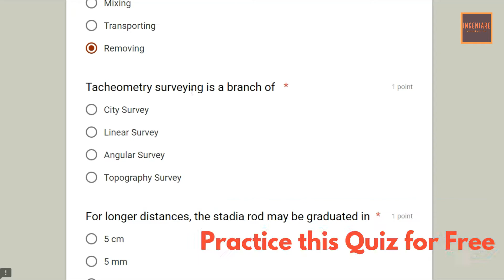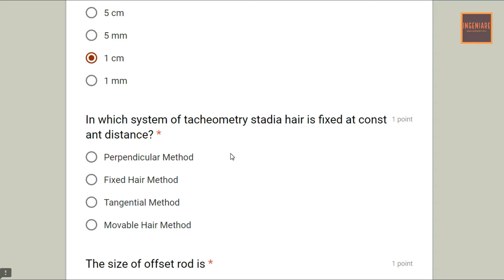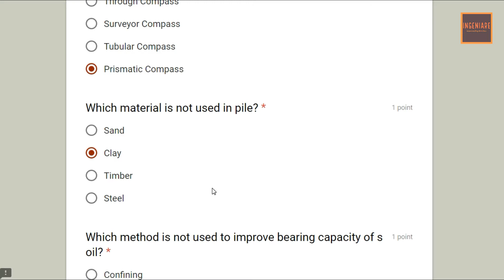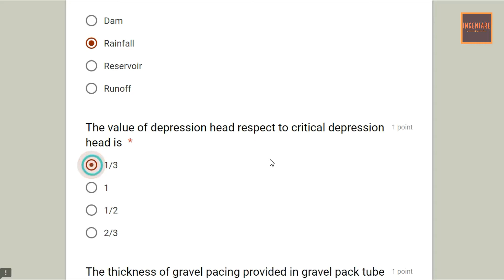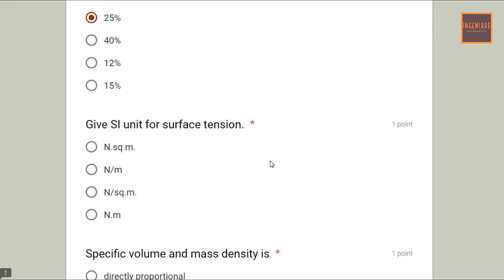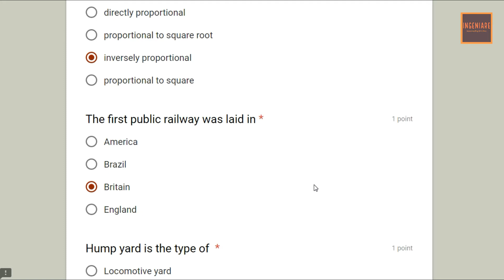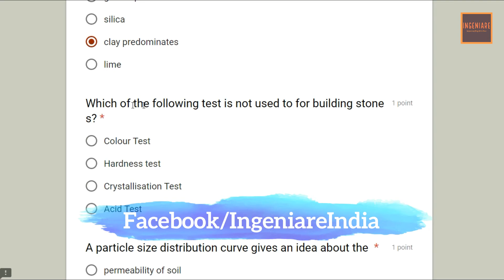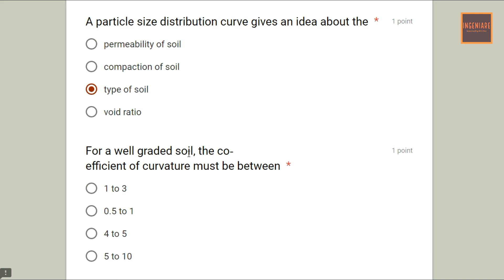Question Paper | HSSC JE | Agriculure | 1 Jan, 2018 | Evening | Part - 2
POST : Junior Engineer (Civil)
CATEGORY : 30
ADVERTISEMENT NO. : 6/2016
DEPARTMENT : Agriculture Dept.
BOARD : Haryana Staff Selection Commission - HSSC
DATE OF EXAM : 1 Jan, 2018
SESSION : Evening

Hi Friend, Ingeniare welcomes you  to the official Educational channel, only and only for the Engineering Competitive Exams and Haryana's general knowledge. This channel is created for those involved in competitive exams ( Engineering - Civil and Haryana) and having a dream to be a Junior Engineer/S.D.O. in Govt. sector. We, the Ingeniare's Team works hard to easy the path on which you are going to travel.
Also provides question papers to all with their answer key.
OUT TEAM IS AS FOLLOWS  :
Presentation , Direction, Idea and Management : Lakshay Chahal
Source and Educational Support : Bhaskar Sharma
Direction and Management : Akash Giri
Video Presentation and Editing : Shadab Malik
Promotions : Parteek Chahal
Technical support : Dipesh saini and Manoj Vaishnav
Source and Educational Collection : Our Viewers ,Friends and Books ...